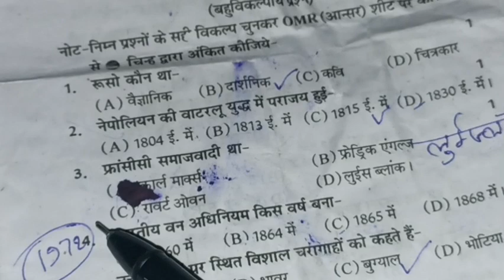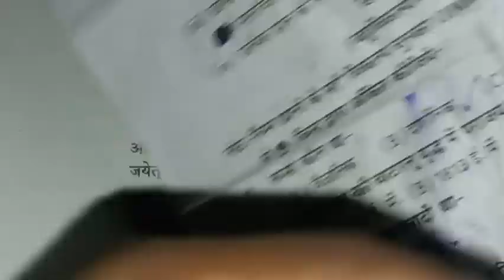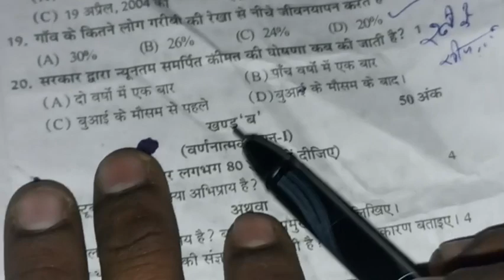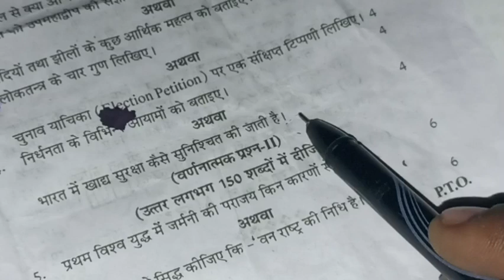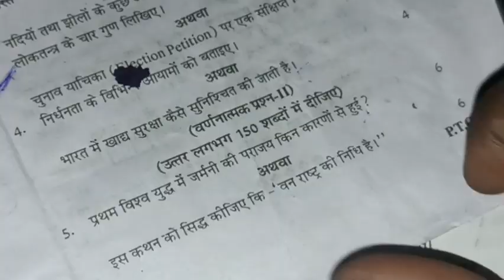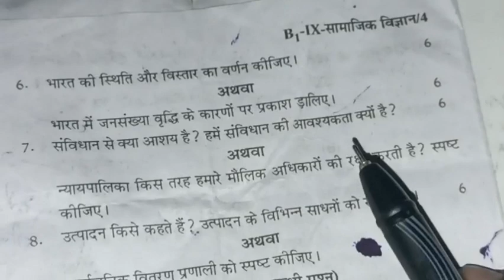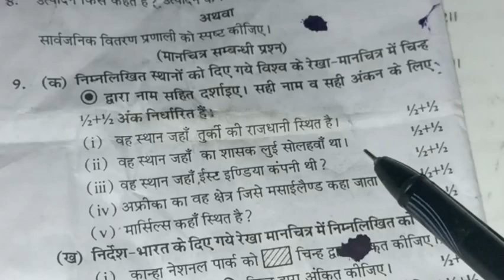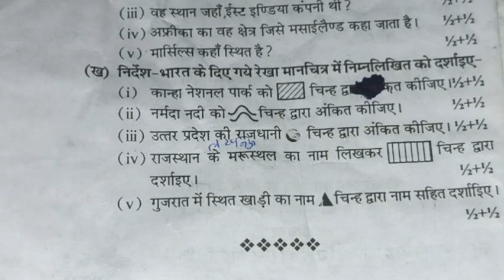up board वार्षिक परीक्षा कक्षा 9 समाजिक विज्ञान का पेपर हुआ वायरल सम्पूर्ण हल 2024 || class 9th